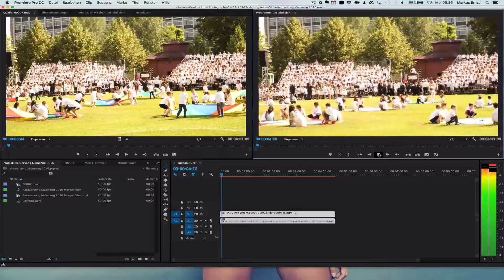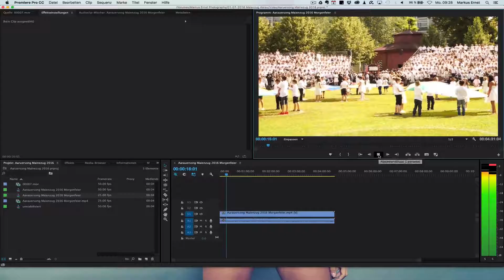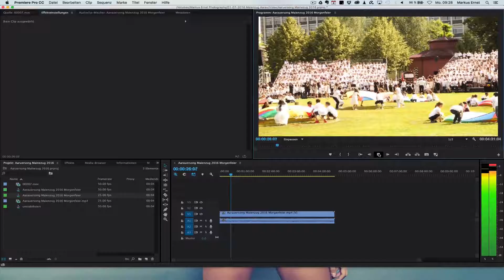Verwackelte Videos in Premiere Pro CC stabilisieren # Folge 87